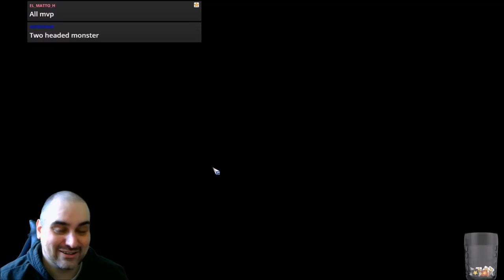Blood Bowl 2 - RAT BURGERS vs. Orcs - Match 9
Jimmy Fantastic's Skaven vs. Orcs